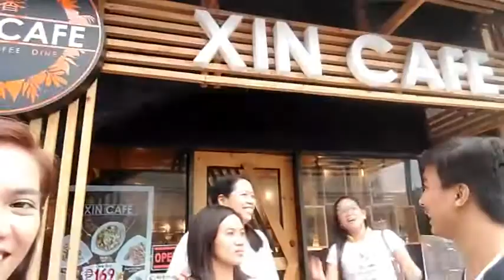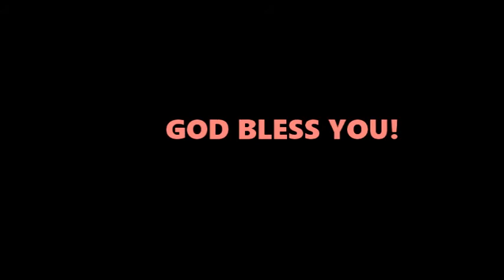Anu himuon mo kon brownout?| ILONGGO VLOG